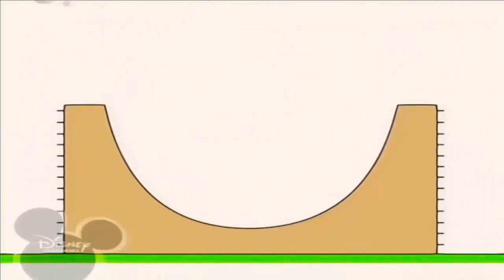22 лютого 2021 р.